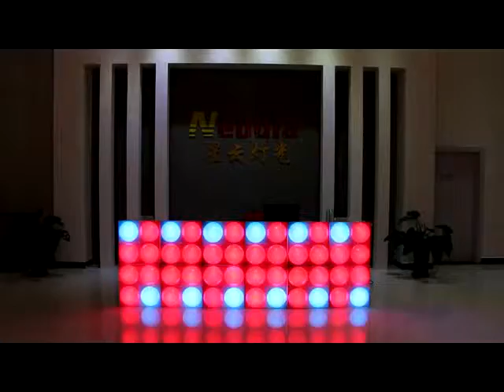Nebula LED Wall Panel for Disco Club--Skype: jessie11276